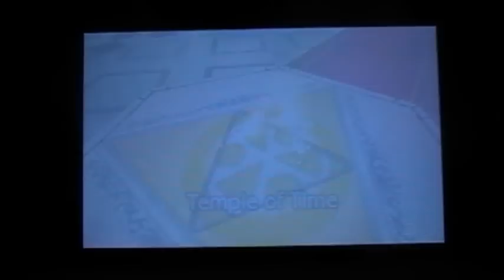Let's Play The Legend of Zelda Ocarina of Time 3D - Walkthrough part 49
This is part forty-nine of my walkthrough for the new nintendo 3DS game, the Legend of Zelda Ocarina of Time 3D. This is a port of the original 64 game but the graphics are updated and the controls are much better. We get the Eye of Truth Mask from Miyamoto! :)